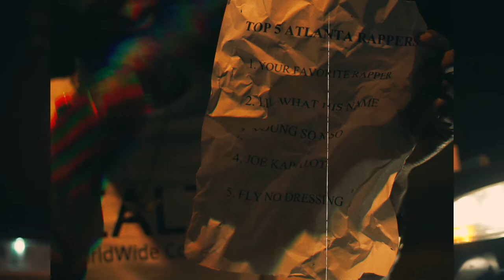QP. WorldWide - EGGS (Official Video)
Official music video for QP. WorldWides new single EGGS off the up and coming EP titled: Servn Substance

Artist: QP. WorldWide
Song: EGGS
Album: Servn Substance the EP
Director: Feats